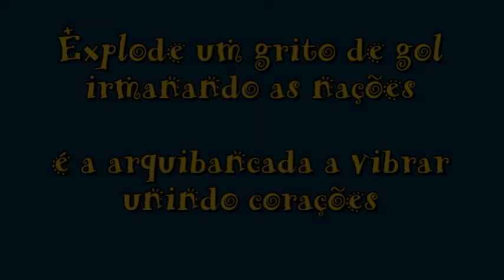Coloninha na Anísio Teixeira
África: do berço da Humanidade ao grande cenário do futebol - samba enredo da Coloninha 2010 - Programa de Educação Musical Curricular - Expressão Musical, Valores e Protagonismo - Prof. Ricardo Levi - Projeto Cultura e Alegria - turmas 53, 54, 63, 64 e 83 - EBM Anísio Teixeira - Costeira Florianópolis - Rede Municipal de Educação - Agradecimento especial: Tania, Mestre Diego, Severo (cantor e compositor) e ritmistas que visitaram a Escola.